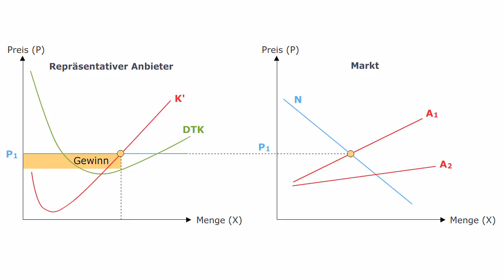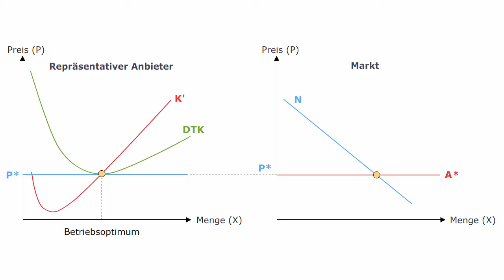Volkswirtschaftslehre - Langfristiges Marktgleichgewicht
Der Gewinnmechanismus in einem offenen Markt bei Konkurrenz, zwingt also die einzelnen Anbieter zur Kosteneffizienz. Anbieter, die zu teuer produzieren, werden aus dem Markt gedrängt und durch Anbieter, die günstiger produzieren, ersetzt. Davon profitieren vor allem die Kunden. Dies gilt zumindest auf lange Sicht, da das Angebot dann tendenziell elastischer wird. Die nachfolgende Interaktion zeigt die Preisreaktion am Markt auf eine Ausweitung der Nachfrage. Auf (sehr) kurze Sicht ist das Angebot noch starr, langfristig dagegen vollständig elastisch. Je elastischer das Angebot ist, umso geringer fällt der Preisanstieg bei einem Anstieg der Nachfrage aus.